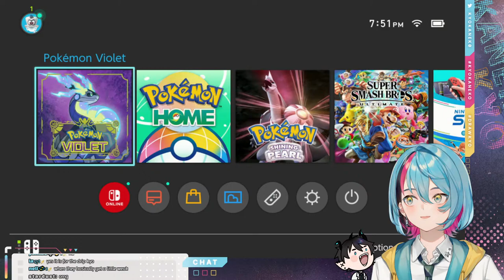POKEMON MASTER CARRIES NOOB 【POKEMON VIOLET P4】 【NIJISANJI EN | Kyo Kaneko】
Kyo Kaneko and Ren Zotto play Pokemon Scarlet and Violet together!

・Starting Screen: furaisen // _hodusae
・Thumbnail: @KITTY20377198

RULES

1. Be respectful. Any forms of discrimination, harassment, doxing (even speculations), etc. are not welcome here. No spam or trolling.
2. No spoilers/backseating unless I ask for it!
3. Please stay on-topic with the livestream.
4. Please don't bring up other streamers, unless I mention them first, and please don't mention me in other streamer's chats
5. Do not trauma dump in any way. If you use a supa to do so it will be deleted and I will ignore it. If you are struggling, please seek professional help or call someone, help is available, and you aren't alone

ILUNA Members